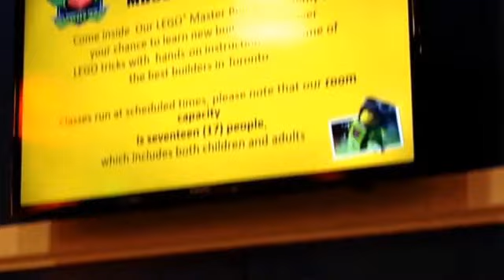LEGOLAND® Discovery Center Toronto Canada a quick tour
LEGOLAND® Discovery Center Toronto – a new Toronto attraction for kids!

An indoor, family experience with over 3 million bricks under one roof.
Rides, 4D cinema, Master Model Builder workshops and more!
See Toronto’s iconic attractions made out of LEGO in MINILAND®
Birthday parties for kids
School field trip workshops to support the Toronto curriculum
Café, Shop and more!
Adults must be accompanied by a child to enter.
Join us at one of the top things to do in Toronto with children at LEGOLAND Discovery Centre.